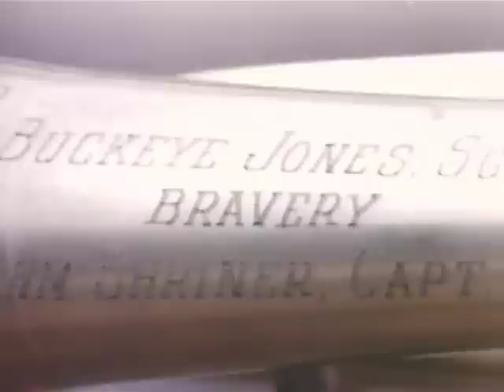Walt Disney's "The 101 Problems of Hercules" Season 13 Ep 6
From Season 13 of Walt Disney's Disneyland Anthology program we have Episode 6: The 101 Problems of Hercules which originally aired on October 16th, 1966.  Sheepherding in the Old West is a strenuous job that requires a well-tuned team of men and sheepdogs.  One example is Buckeye Jones, a herder who uses three dogs to help watch over a flock during the 1870s.  Hercules is a Hungarian kuvasz; Boomer, an English sheepdog; and Lady is a Border collie.  This seemingly mismatched trio has proven to work effectively as a team, enabling Jones to entrust the sheep to their care.   Starring Harold Reynolds as Buckeye Jones, David Farrow as Sam, Elliott Lindsey as Capt. Bill Shriner, Kathe McDowell as Mrs. Shriner and Ray Barlow as Mort.